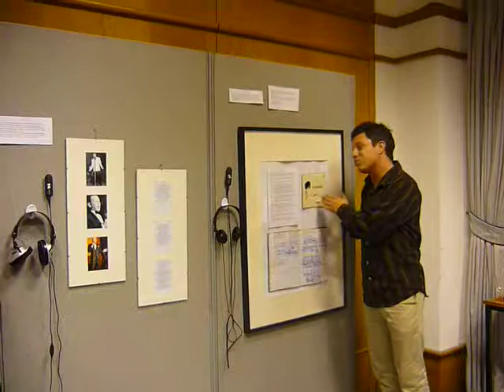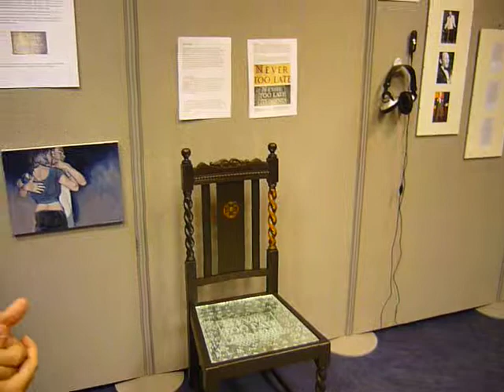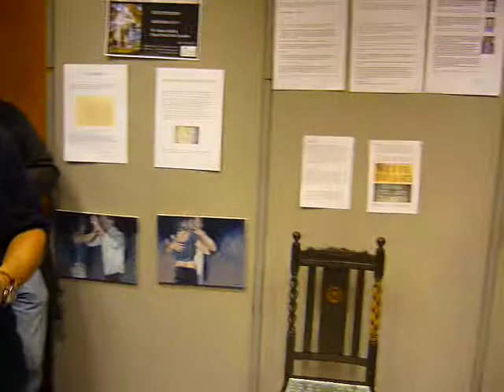Intentism exhibition 2009: Soho, London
Very first Intentist group exhibition, Soho London, 2009. Intentist founder Vittorio Pelosi speaks briefly about the works on show.